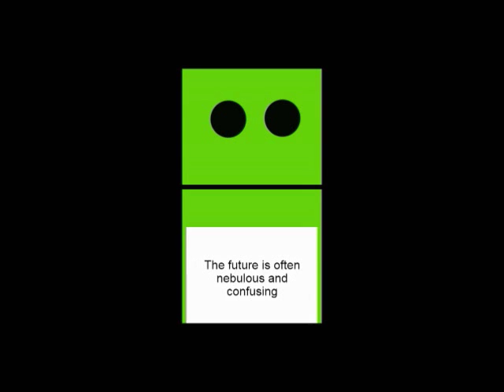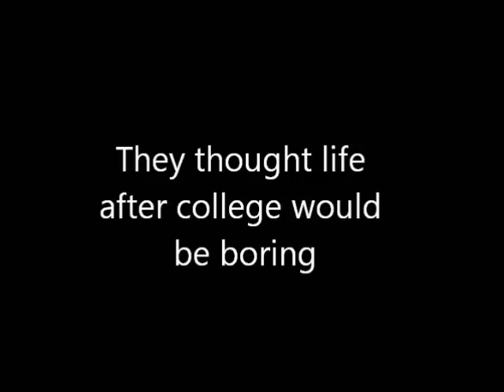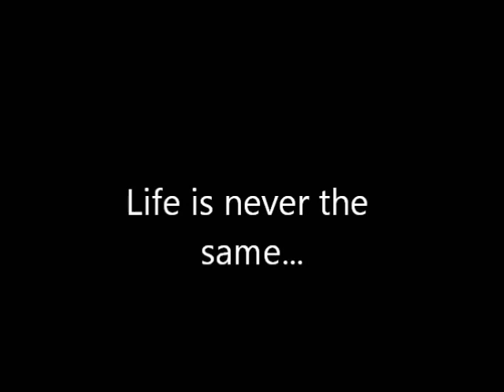After Graduation: The Movie Trailer